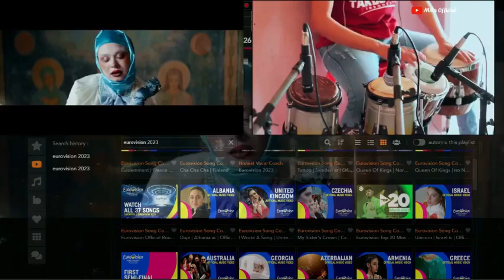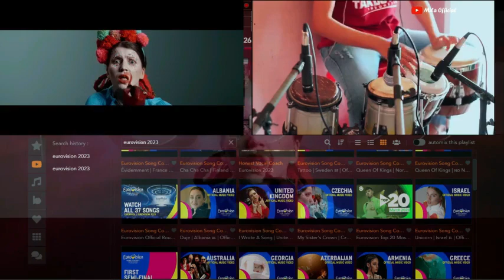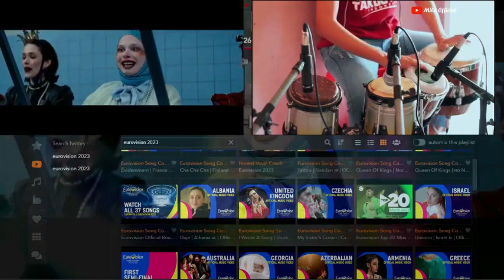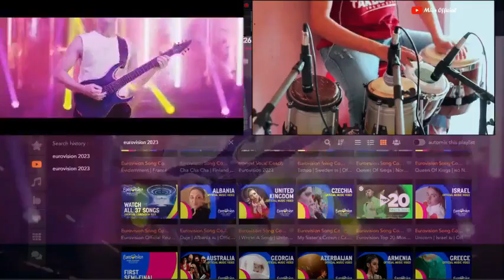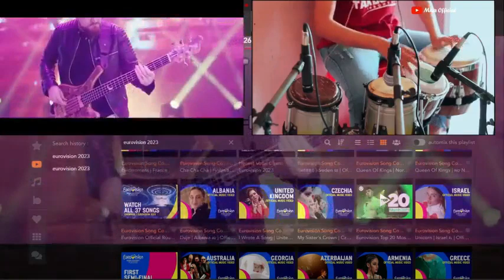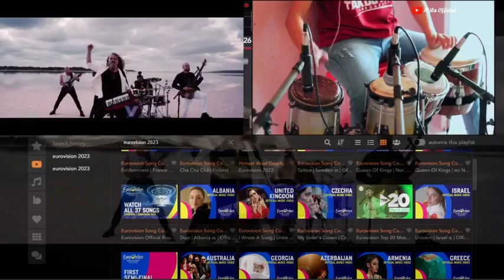Eurovision Song Contest 2023: Liverpool || Roundup: All 37 Songs rap style commentator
Eurovision Song Contest 2023: Liverpool

After the victory of Kalush Orchestra in Turin, Ukraine should traditionally host the Eurovision Song Contest 2023. But due to Russia's invasion of the country, the contest can not be held in Ukraine. Instead, the BBC will host Eurovision 2023 in the United Kingdom